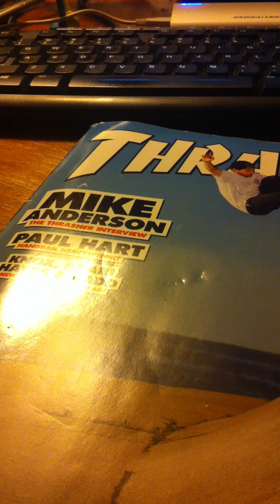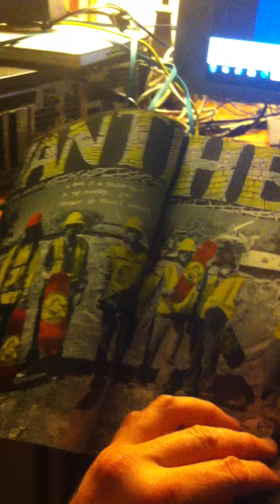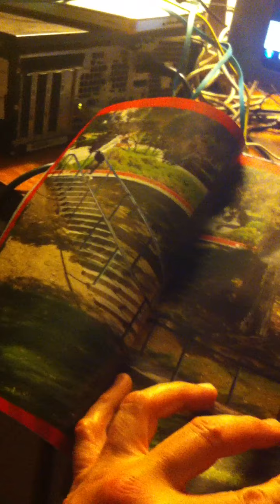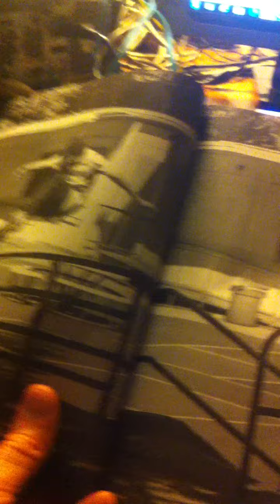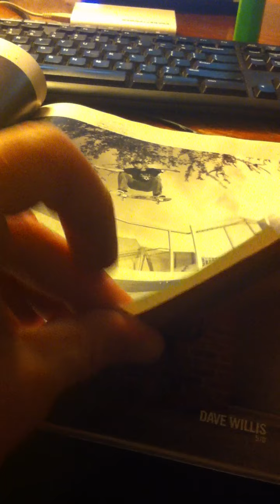Skate mag review